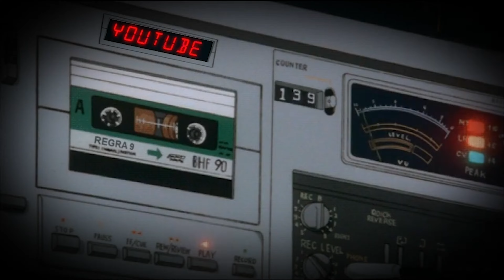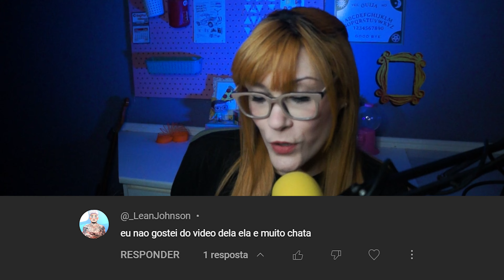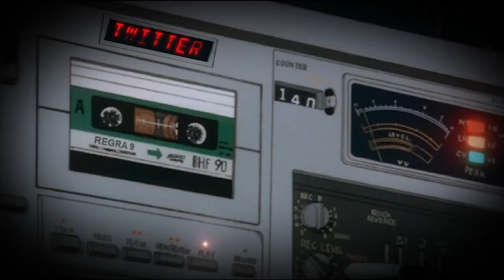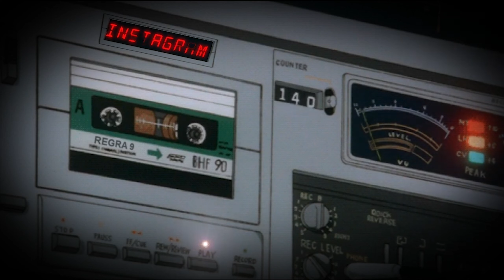SAC #68 - E AS LISTAS?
Vossos astutos comentários estão aqui